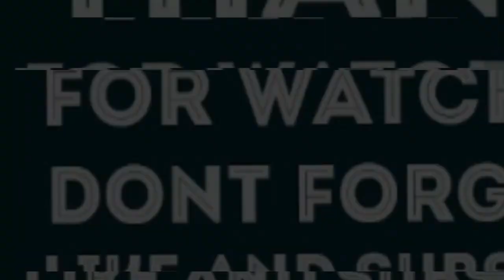M.I ABAGA- THE VIPER (VECTOR DISS) REACTION